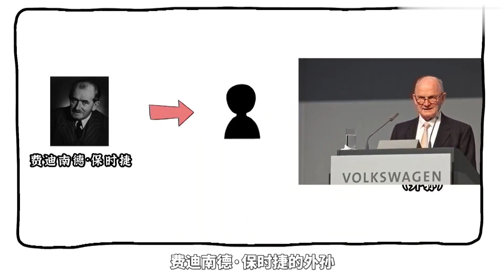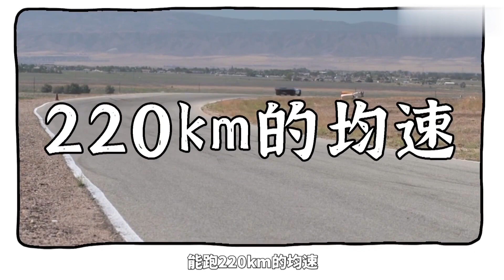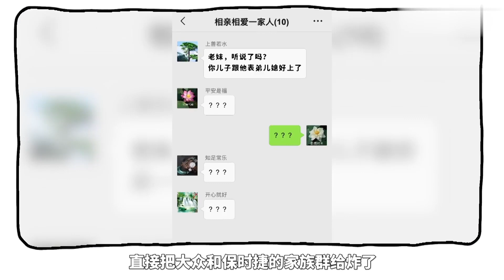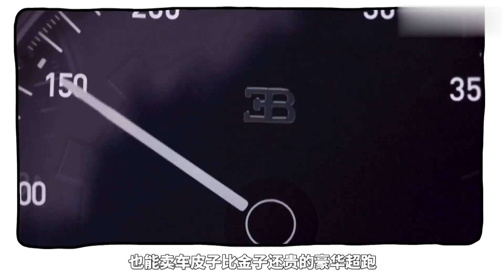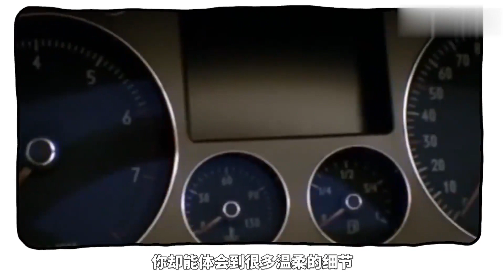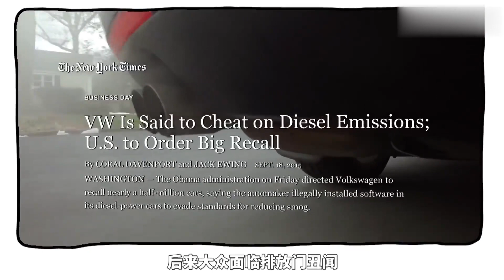花200万买大众，都骂我人傻钱多？神车辉腾如何走向没落？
不怕賓士和路虎，就怕福斯底下帶字母。 福斯輝騰是由德國汽車製造商福斯汽車公司設計和製造的旗艦豪華轎車。 福斯輝騰是一款真正把低調詮釋到骨子裡的一款車型。 購買輝騰的消費者在生活中絕對也是一個低調行事的人，要知道購買一臺百萬豪車卻經常被誤認為是帕薩特是種怎樣的感受，或許購買該車的人看中的就是輝騰的低調所在。